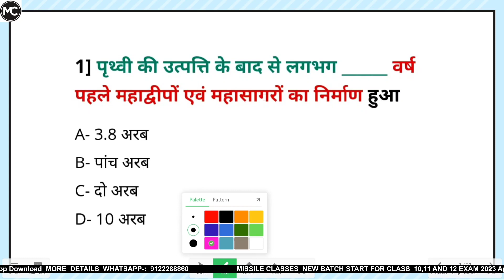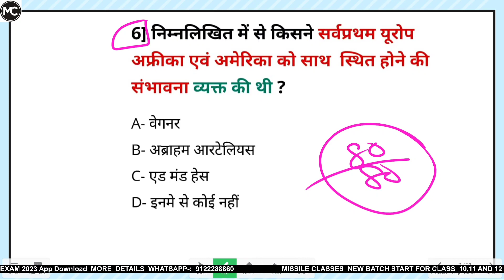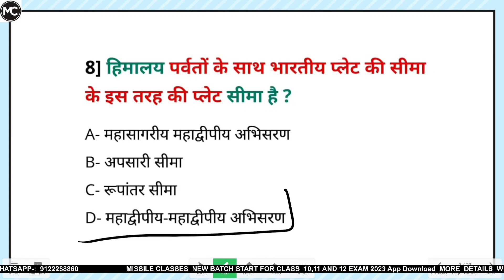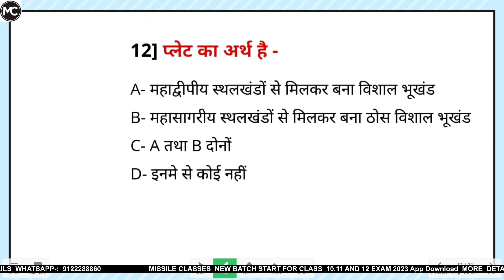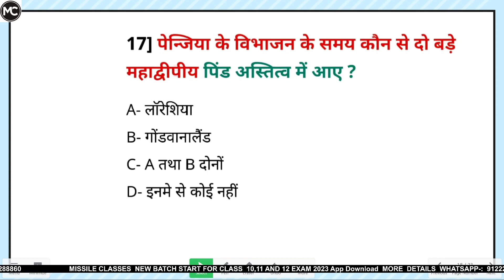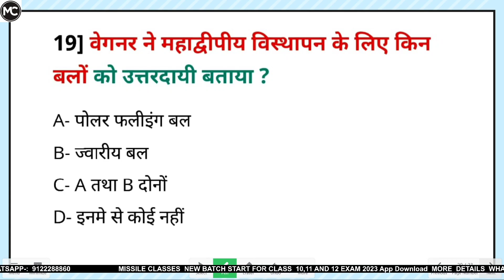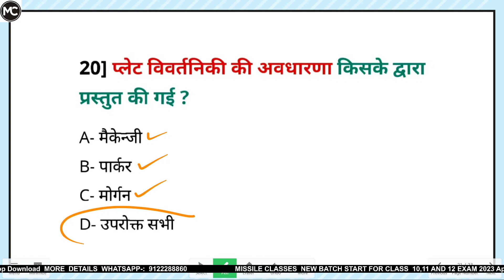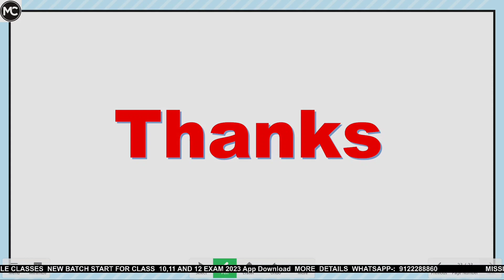Class 11th Geography Ch-4 महासागरों और महाद्वीपों का वितरण 20 vvi Objective Questions 2023 with PDF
Jac Board Class 10,11,&12 की बेहतरीन तैयारी के लिए डाउनलोड करें Missile Classes APP

 जानकारी Missile  Classes  app details: ---

CLASS  11